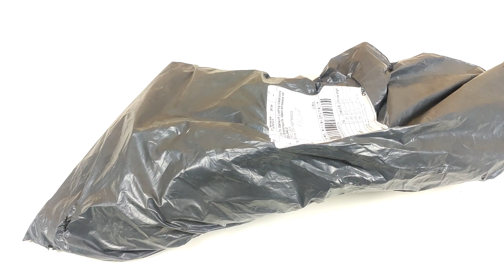Этот инструмент должен быть у каждого. Супер адаптер пескоструй для KARCHER K2-K7 и других моек ВД.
Данная насадка-адаптер пескоструй для минимойки высокого давления, в моём случае для KARCHER, а в магазине при заказе можно выбрать адаптер пескоструй для практически любой минимойки, мне очень понравилась в работе. Из плюсов я могу отметить то, что с данной насадкой пескоструем можно работать без специальной маски, нет пыли. Из минусов, при обработке чёрного металла он практически сразу начинает ржаветь, а так же большой расход песка. Расход песка я научился регулировать путём уменьшения заборных отверстий в наконечнике заборной труби при помощи обычной изоленты. Дополнительный комплект сопел, который я получил оказался не таким как я заказывал, должны быть всё-таки канавки под резинки. При заказе обращайте на это внимание, буду спорить с продавцом.
Насадку-адаптер пескоструй для минимойки высокого давления покупал